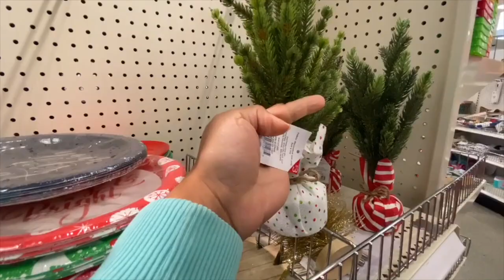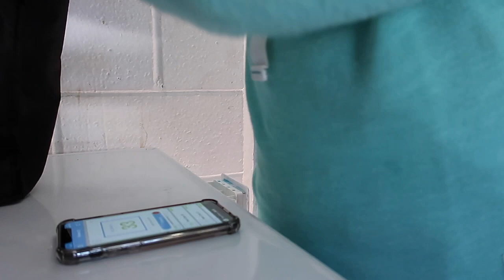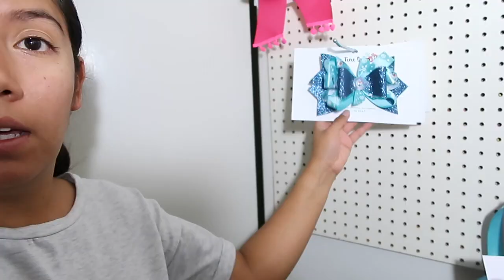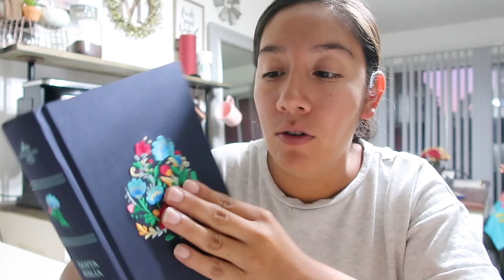Target + Batallando con Psoriasis | Vlog!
Hola bienvienidos una vez mas.. Mi nombre es Teresa. Y en esta ocasión les tengo un video  de idea de comidas para el ayuno de Daniel.
😊 y compartan el video 😉

📱📱Sigueme:📱📱